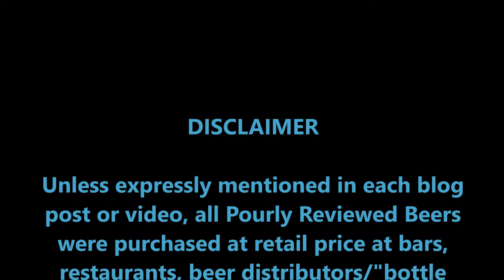PRB #116: Evil Twin No Hero (3/19/17)